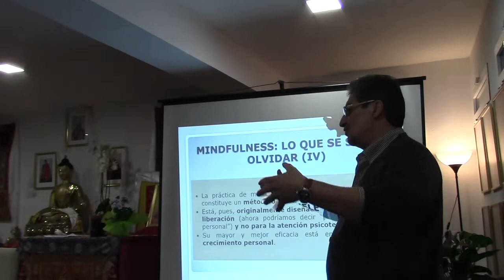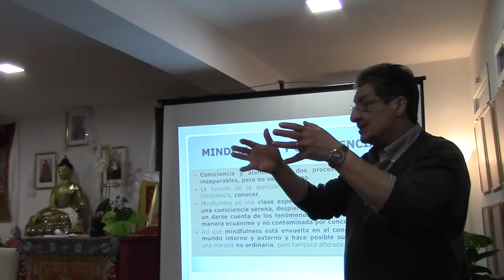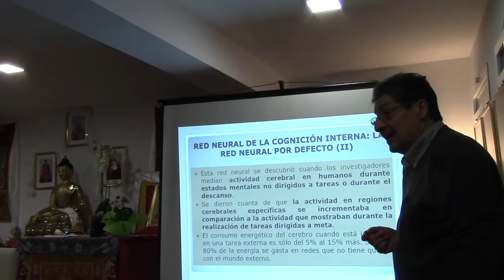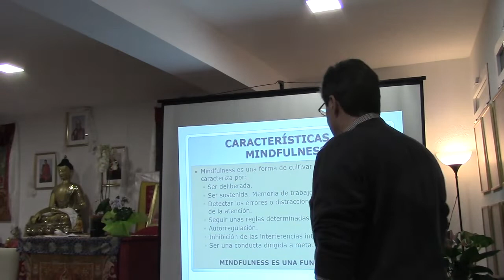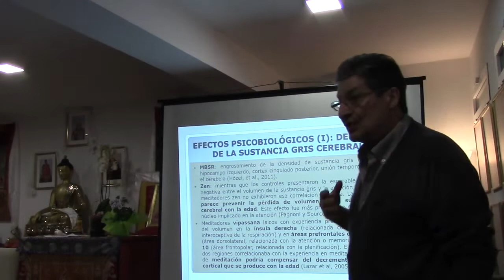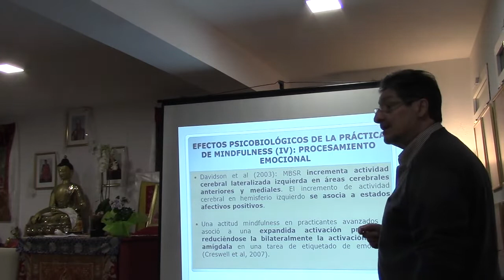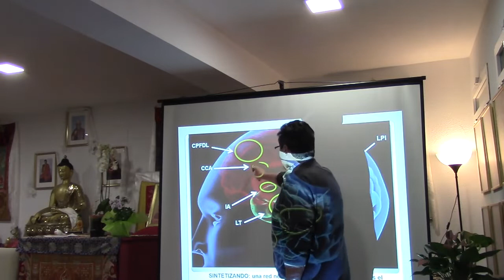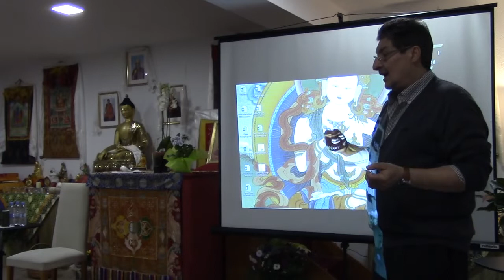Psicobiología de la meditación - 2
Psicobiología de la meditación, por Santiago Segovia. 2ª Parte.
Centro de Estudios de Budismo Tibetano NAGARJUNA de Madrid.
23 de Febrero de 2019